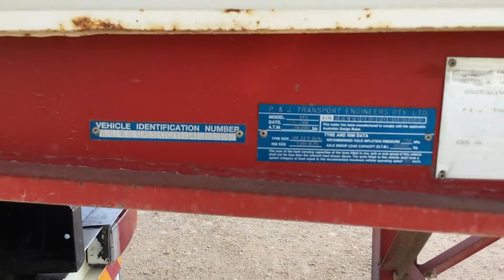23 March 2020